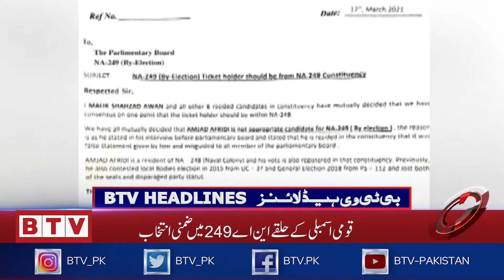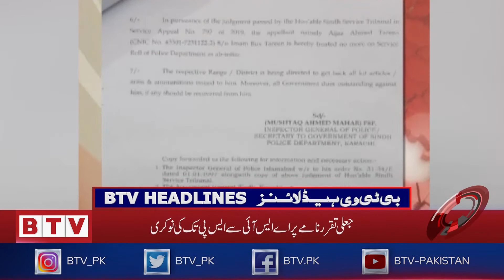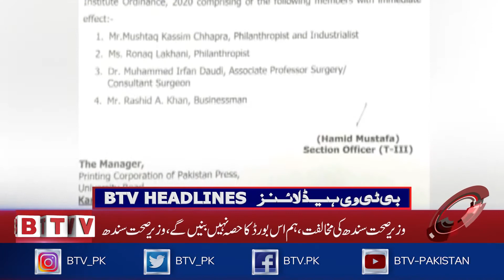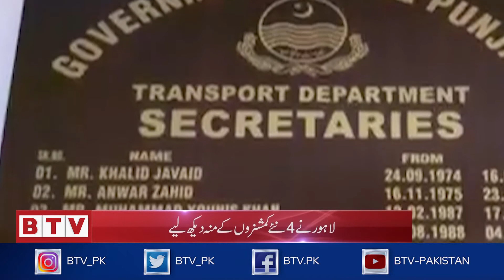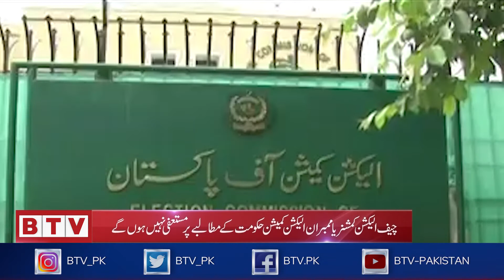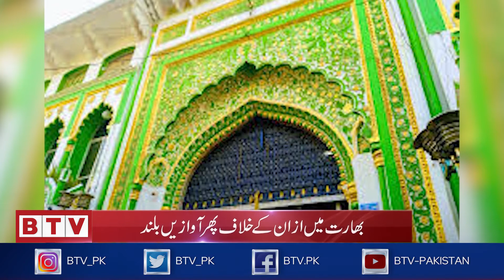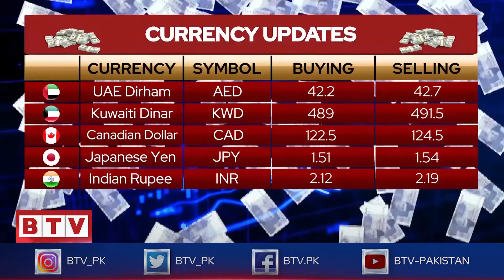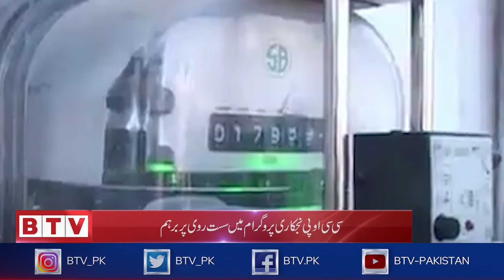BTV Headlines 2100 PST - 19th March 2021 - BTV